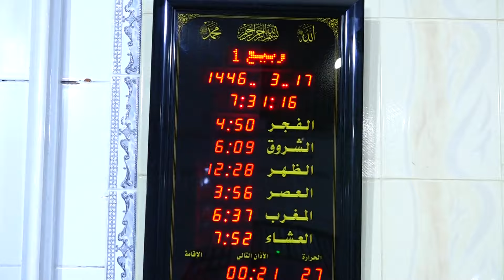❤️حفل زفاف العريس// اسماعيل ناصر النجار//(1)